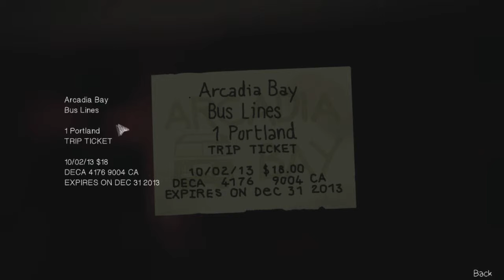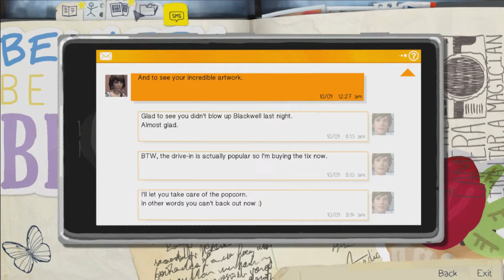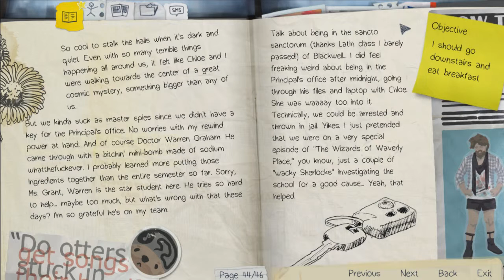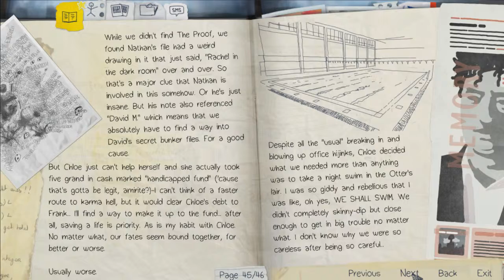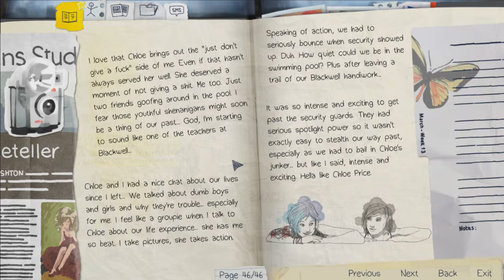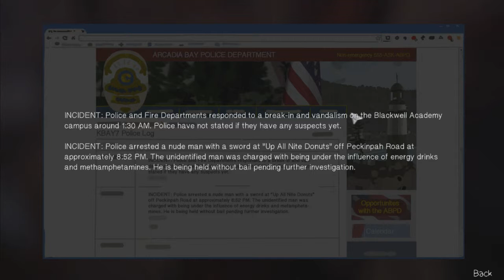Life Is Strange Playthrough Part 30 | White People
Episode Three: Chaos Theory.

This is the story of Maxine Caulfield, on her quest to become the best artist the world ever saw'd.